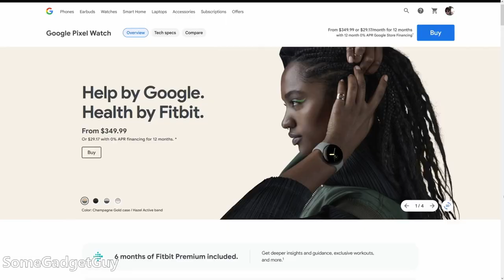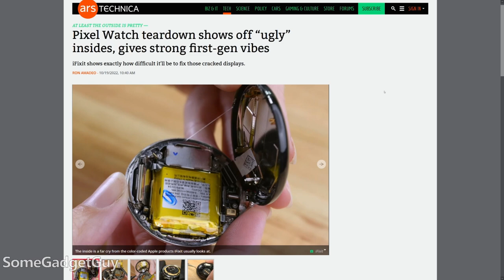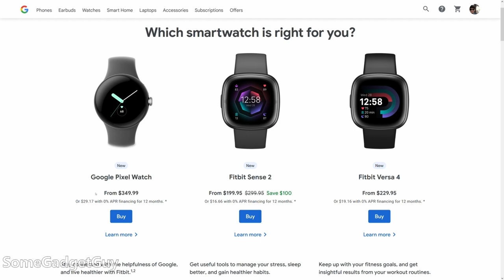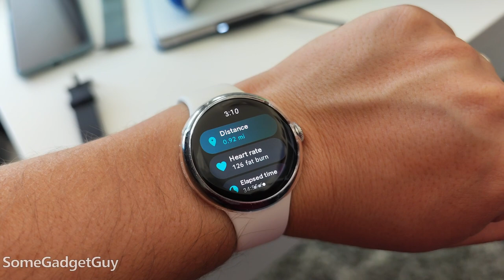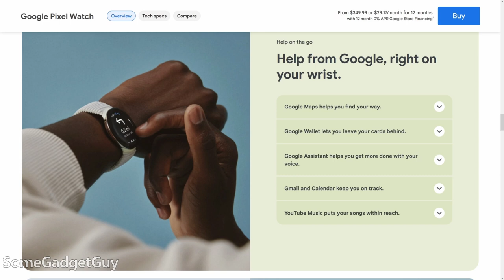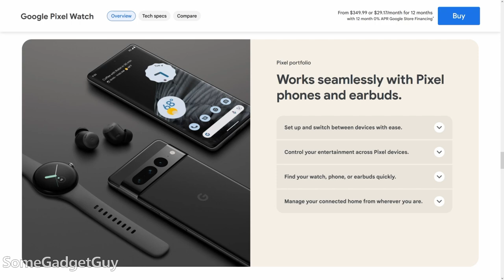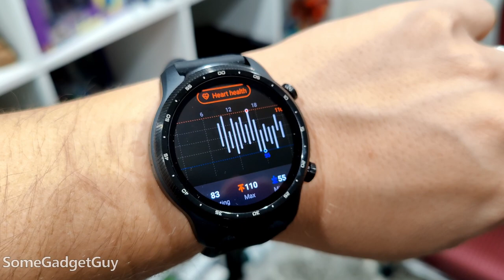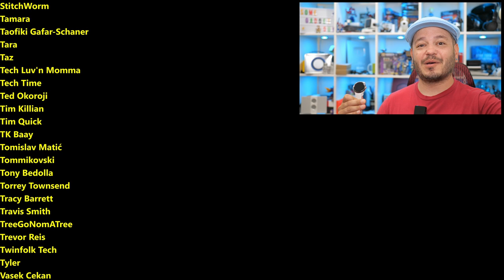Google Pixel Watch: What really matters in a wearable?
Using the Pixel Watch for a couple weeks, I have more questions than answers. Lots of criticisms point to the omissions and the first generation aspect, but what's really important in a watch? I don't think this is the watch for me, but there's one feature which might be a deal maker for other folks. Let's take a look!